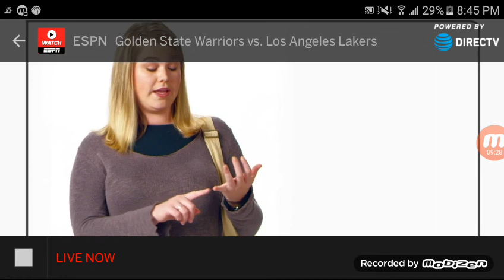Golden state warriors vs Lakers (only second quarter)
Like and I will do more videos like this